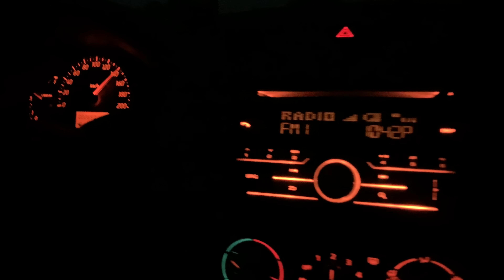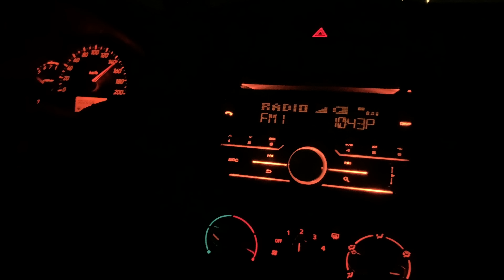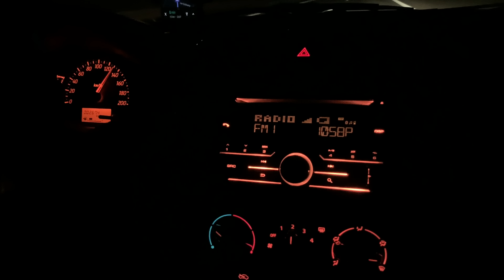জার্মান অটোবানে আনলিমিটেড স্পিড! ◉ German Autobahn ◉ জার্মান মহাসড়ক দেখতে কেমন?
নানান কারণে জার্মান অটোবান বা মহাসড়ক প্রসিদ্ধ। দৈর্ঘ বলেন, রাস্তার প্রশস্ততা বলেন, নিরাপত্তা বলেন... সব আস্পেক্টেই বিশ্বের মধ্যে অন্যতম সেরা হাইওয়ে হচ্ছে জার্মানির। জার্মানির মহাসড়কের দৈর্ঘ এতোটাই যে বাংলাদেশ থেকে জার্মানিতে গাড়ি চালিয়ে একবার গেলে আবার এলে যতটা পথ পাড়ি দেওয়া হবে ঠিক ততটুকু, অর্থাৎ প্রায় ১৩ হাজার কিলোমিটার।

আজকের ভিডিওতে জার্মানির মোটরওয়ে বা অটোবান নিয়ে বিস্তর তথ্য উপাত্ত থাকবে। আশা করি ভিডিওটি আপনাদের ভালো লাগবে।

জার্মানিতে কে কেমন আয়রোজগার করে সে বিষয়েও অনেকেরই জানার আগ্রহ রয়েছে। জার্মানিতে কোন্ পেশার লোকজন মাসিক কত ইউরো ইনকাম করতে পারে তা নিয়ে একটি ভিডিও তৈরি করা হয়েছে। আশা করি আপনাদের এই ভিডিওটি ভালো লাগবে এ থেকে আপনি অনেক তথ্য পাবেন। জার্মানিতে কোন্ পেশায় কত আয় দেখুন ভিডিওতে :

জার্মানিতে স্থায়ী বা পার্মানেন্ট রেসিডেন্টশিপ এবং নাগরিকত্ব (PR and Citizenship in Germany) কীভাবে পাওয়া যায় সে বিষয়ে জানার আগ্রহ কমবেশি প্রত্যেকেরই। এই সম্পর্কিত ভিডিও

German Autobahn Map
German Autobahn Speed Limit
Autobahn Rules
Autobahn Highway Map
জার্মান অটোবান
How Fast Can You Drive On The Autobahn
Autobahn Speed Record
East German Autobahn
Berlin Autobahn Experience
Highest Speed Limit In The World
Autobahn 3
Frankfurt Autobahn
No Speed Limit Highway USA
Cars On The Autobahn
Fast Cars On The Autobahn
জার্মান অটোবানে আনলিমিটেড স্পিড
German Autobahn
A5 Speed Limit
Best Autobahn Routes
Autobahn Google Maps
Benefits Of Autobahn
Best Car To Drive On The Autobahn
জার্মান মহাসড়ক দেখতে কেমন?
German Motorway Charges
German Driving Culture
German Autobahn Gas Stations
Autobahn Holiday
জার্মান মহাসড়ক
Berlin Autobahn Experience
Autobahn Pronunciation
Snow Chain Sign Germany
Autobahn Speed Limit 2019